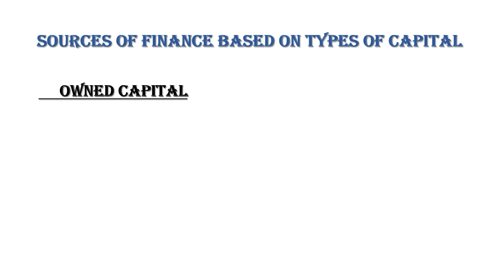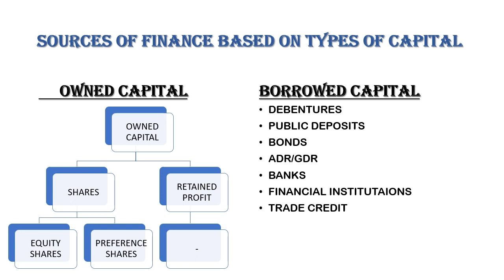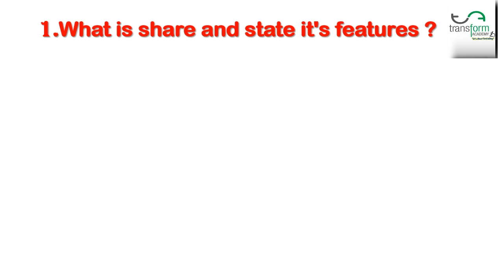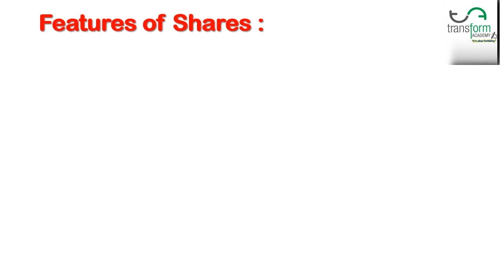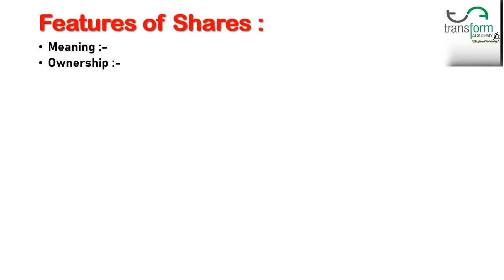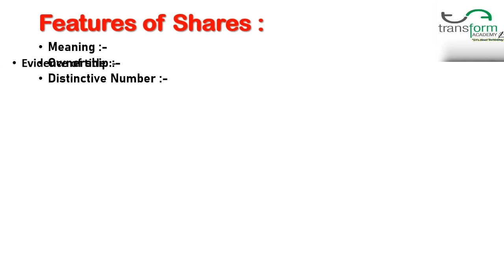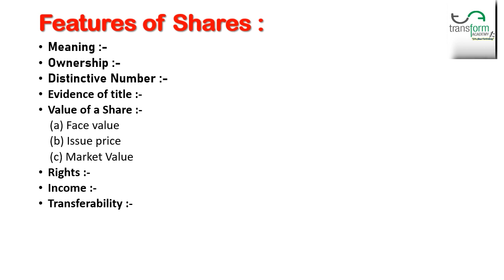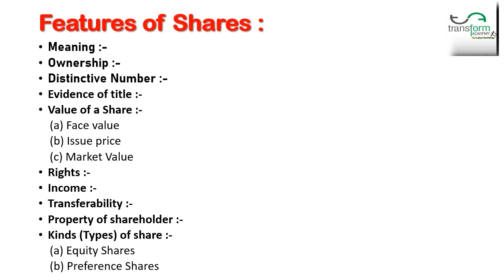What is Share and it's Features?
this videos teach about chapter number 2 of secretarial practice. the sources of corporate finance. we are going to learn about what is owned and borrowed capital?. What is Share and it's Features?